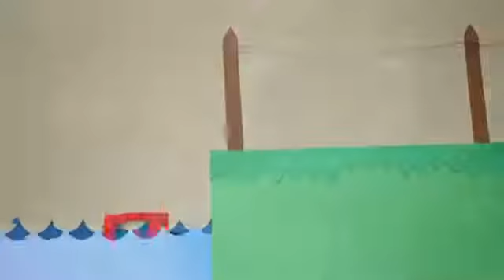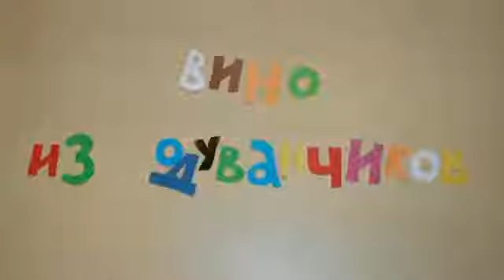1 Рэй Брэдбери 'Вино из одуванчиков' буктрейлер